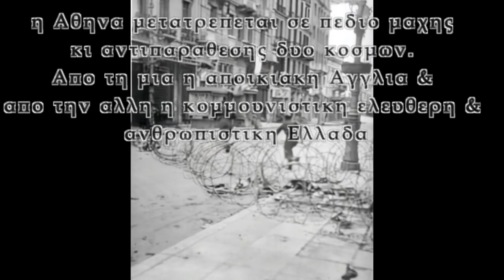december 1944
με τη ληξη του δευτερου παγκοσμιου πολεμου, οι Αγγλοι φερθηκαν ως καθεστως κατοχης και θελησαν να επιβαλλουν στην Ελλαδα τη μοναρχια. Παρεβλεψαν ομως τη θεληση ενος ολοκληρου λαου και τα ιδανικα με τα οποια χτιστηκε η αντισταση του απεναντι στη ναζιστικη και φασιστικη ευρωπη